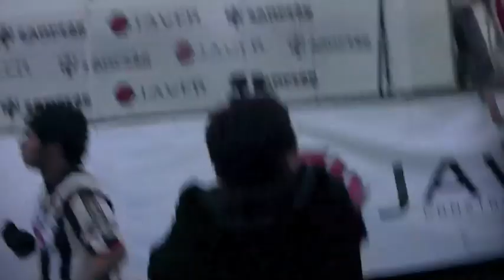Festejo de Campeonato Rayados.m4v